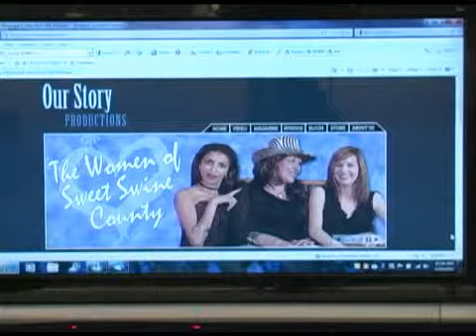Randy Danielson from George's Ballroom in New Ulm on The Cocklebur Morning Show #31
Our hosts dance through an interview with Randy Danielson to learn everything about George's Ballroom in New Ulm, MN.